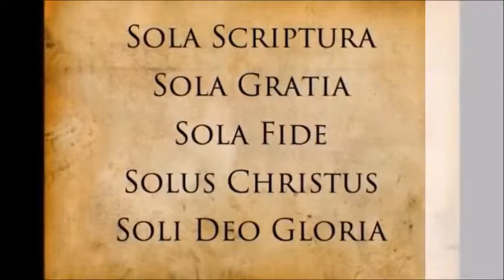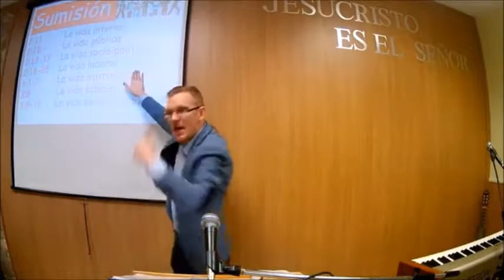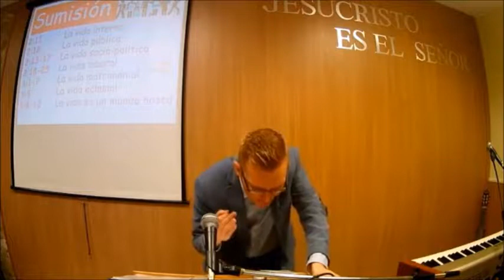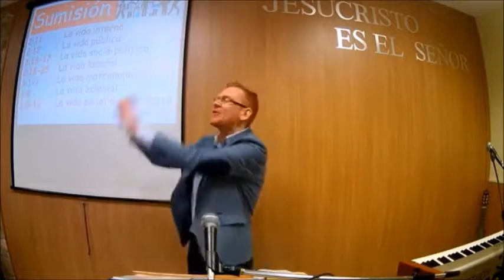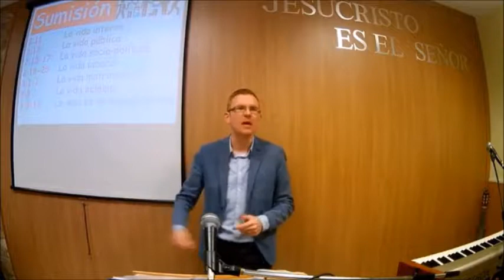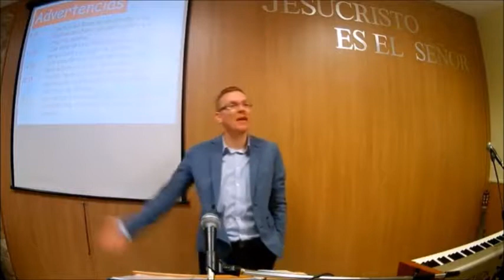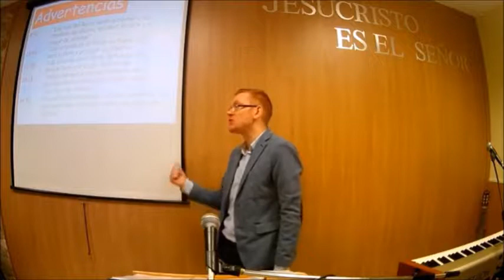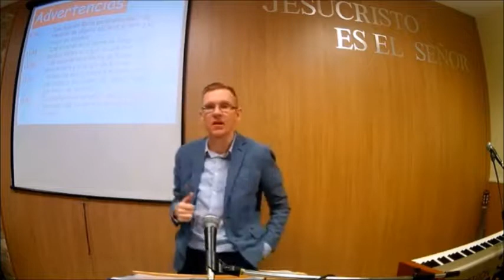Los temores de los justos 1 de Pedro 3:13-14 Will Graham